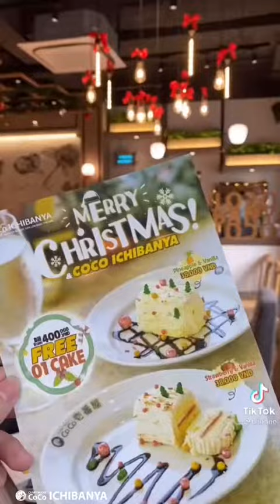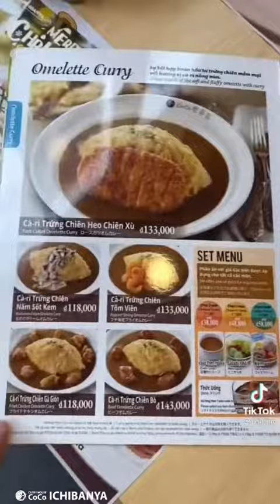Nhớ mùa Noel năm ngoái, hy vọng năm nay sẽ được nắm tay nhau ăn Noel tại CoCo